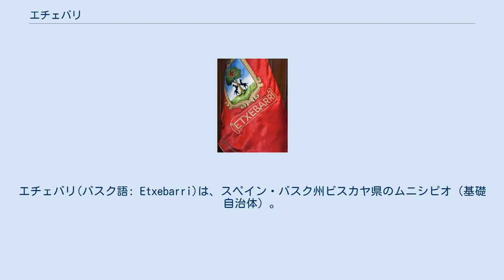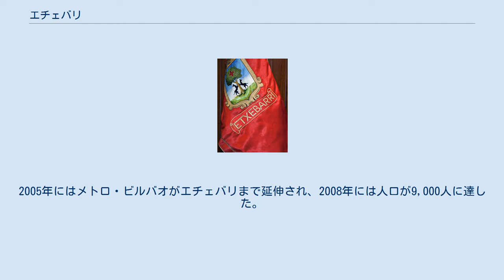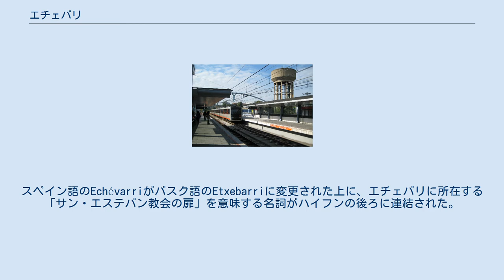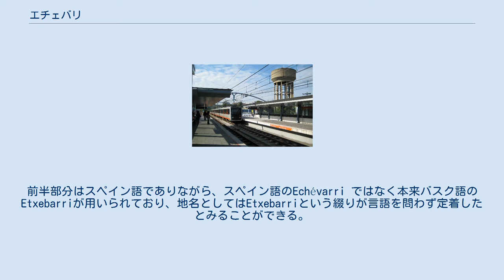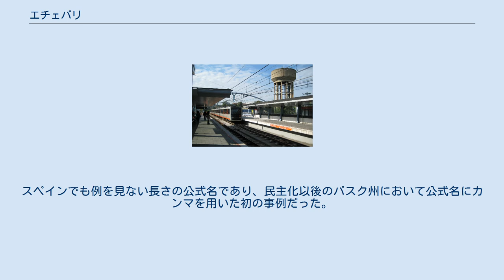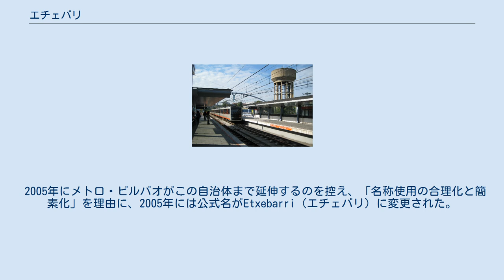エチェバリ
エチェバリ(バスク語: Etxebarri)は、スペイン・バスク州ビスカヤ県のムニシピオ（基礎自治体）。
コマルカ（郡）としてはグラン・ビルバオの構成自治体のひとつであり、ビルバオ都市圏に含まれている。
1970年代末の民主化移行期以後に4度の公式名変更を経験しており、1983年まではスペイン語化された綴りのEchévarri（読みはバスク語同様にエチェバリ）が公式名だった。
 カスティーリャ地方からビスカヤ県ウルドゥニャ/オルドゥニャを経由してビスケー湾岸のベルメオに至る交易路の途中の町として、エチェバリという地名が初めて登場したとされる。
 1950年の人口は約1,500人だったが、1950年代以降にビルバオ都市圏が急速な工業化を進めると、ビルバオに隣接するエチェバリには製造業施設が数多く建設され、1960年には人口が4,000人を超した。
住宅地としての需要も増加し、1990年代には6,000人を超した。
2005年にはメトロ・ビルバオがエチェバリまで延伸され、2008年には人口が9,000人に達した。
 メトロ・ビルバオのエチェバリ駅 西はビスカヤ県の県都ビルバオ、北はサムディオ、東はガルダカオ、南はバサウリと隣接している。
自治体南部をネルビオン川が蛇行して流れており、その蛇行部には多くの製造業施設、メトロ・ビルバオ（ビルバオ地下鉄）やバスク鉄道の鉄道駅、市庁舎などが立地している。
旧来からの市街地は蛇行部と山地の中間にあり、自治体北部はアルチャンダ山などの山地である。
かつてのエチェバリはネルビオン川流域に形成された農村集落だった。
 エチェバリは6地区に分かれている。
 メトロ・ビルバオ（ビルバオ地下鉄）のエチェバリ駅は1号線(L-1)と2号線(L-2)それぞれの駅であり、1号線はエチェバリ駅が起点駅/終着駅であるが、2号線はさらに東側にバサウリのアリス駅が存在する。
ビルバオ方面の隣駅であるボルエタ駅とともに地上駅であり、エチェバリ駅前にはパークアンドライド用の駐車場が設置されている。
将来的には5号線(L-5)が開業する予定である。
 エチェバリバスが2路線を運行している。
10分間隔で運行される1系統はメトロ・ビルバオのエチェバリ駅とサンタ・マリナ地区を結んでおり、30分間隔で運行される2系統はエチェバリ駅やバスク鉄道の鉄道駅とポリゴノ地区を結んでいる。
 バスク語でetxeは「家」、barriは「新しい」を意味し、Etxebarriは「新しい家」を意味する。
1930年代末から1970年代半ばのフランコ独裁政権時代にはバスク地方でバスク語が抑圧され、バスク語を公の場で使用することができなかった。
1970年代末の民主化移行期にバスク州が発足し、バスク語が国家公用語であるスペイン語と並ぶ公用語に指定されると、バスク州の各地でバスク語を尊重した自治体名の改名が行われた。
 1983年以前の公式名はスペイン語名のEchévarri（エチェバリ）だったが、1983年には公式名がEtxebarri-Doneztebeko Elizatea（エチェバリ-ドネステベコ・エリサテア）に変更された。
スペイン語のEchévarriがバスク語のEtxebarriに変更された上に、エチェバリに所在する「サン・エステバン教会の扉」を意味する名詞がハイフンの後ろに連結された。
自治体名は完全にバスク語化されたが、1986年時点のエチェバリのバスク語話者比率は5.7%に過ぎなかった。
 1985年には公式名がAnteiglesia de San Esteban de Etxebarri, Etxebarri-Doneztebeko Elizatea（アンテイグレシア・デ・サン・エステバン・デ・エチェバリ、エチェバリ-ドネステベコ・エリサテア）に変更された。
ハイフンの後ろの名詞は変わらないが、この名詞のスペイン語訳がカンマの前に連結され、スペイン語とバスク語を併記した、いわゆるバイリンガル地名となった。
前半部分はスペイン語でありながら、スペイン語のEchévarri ではなく本来バスク語のEtxebarriが用いられており、地名としてはEtxebarriという綴りが言語を問わず定着したとみることができる。
カンマで連結された場合は全体で単一の名称であることを意味するため、スペイン語でもバスク語でも公的文書では必ず全名が使用される。
スペインでも例を見ない長さの公式名であり、民主化以後のバスク州において公式名にカンマを用いた初の事例だ...